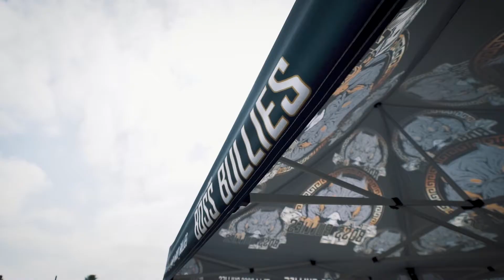bearst first show